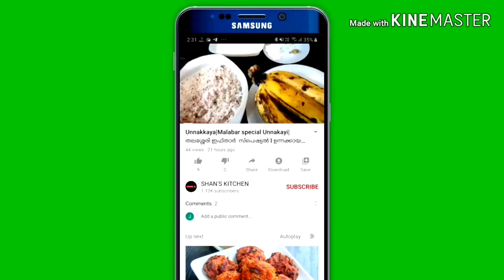Malabar Special Banana Rava/Thari pola കായ് തരി പോള - Food Blog 12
How To Make Rava/Thari Pola